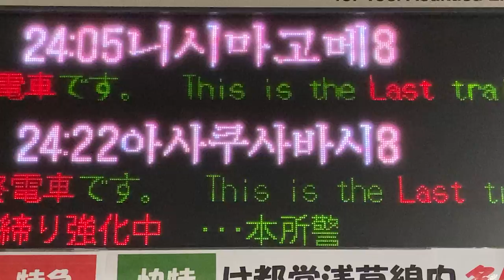【最終浅草橋行】京成押上駅 ホームLED電光掲示板(発車標)